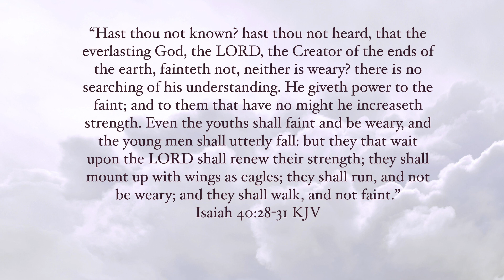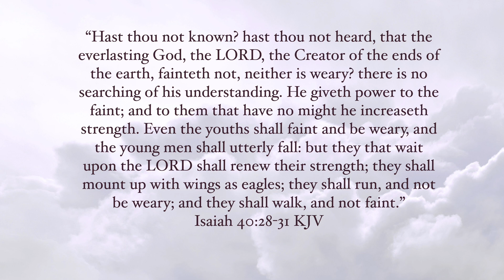Life on Wings By Dr Ern Baxter - 1974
“Life on Wings” preached by Dr William J Ernest (Ern) Baxter (1914–1993), a Canadian Pentecostal evangelist during his visit to New Zealand January 1974.  A cassette of it was given to Shirley Pearse (nee Callaghan) who has treasured it for 50 years. May it bless you as it has us.

NB: the sound quality improves after the song.